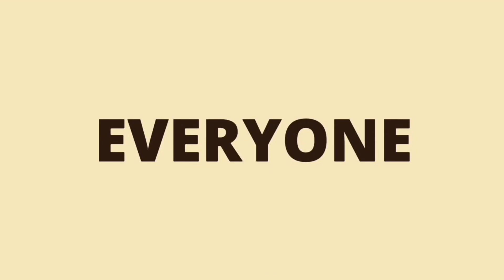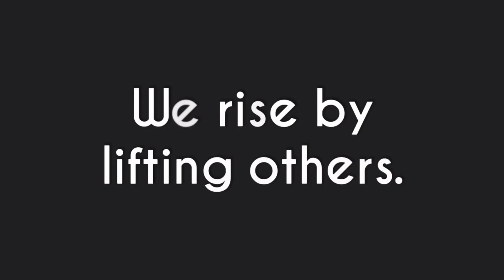Teamwork and Leadership - Animated short clip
यदि कड़ी मेहनत आपका हथियार है, तो सफलता आपकी ग़ुलाम हो जाएगी । मुश्किल का मतलब असंभव नहीं है ,इसका मतलब केवल यह है कि आपको इसके लिए कड़ी मेहनत करनी होगी । मेहनत सीढ़ियों की तरह होती है और भाग्य लिफ्ट की तरह लिफ्ट तो किसी भी समय बंद हो सकती है पर सीढ़िया हमेशा ऊंचाई की ओर ही ले जाती हैं!